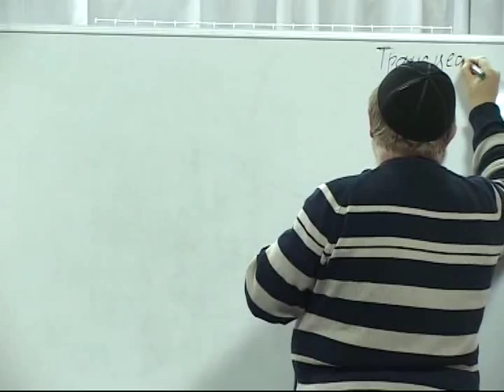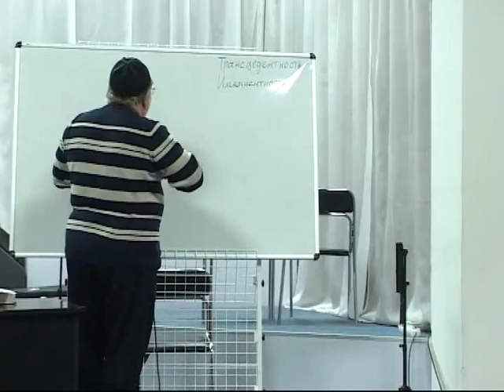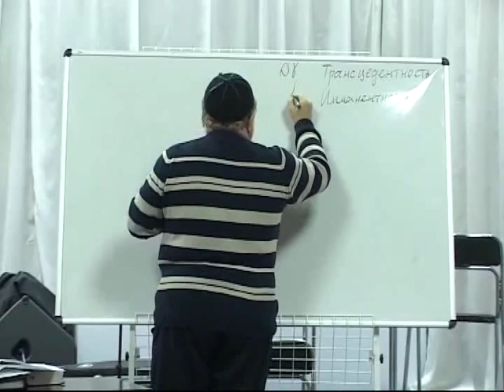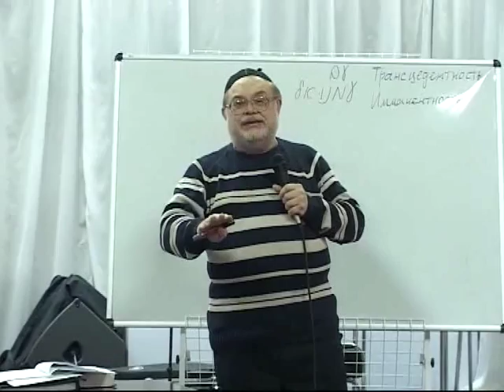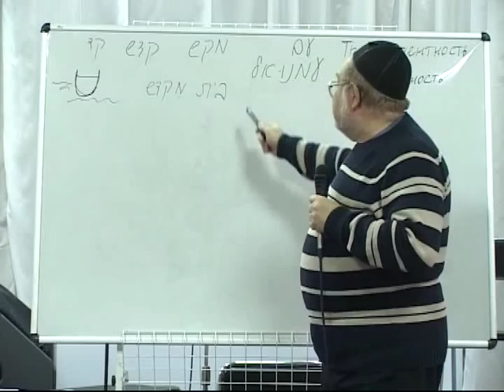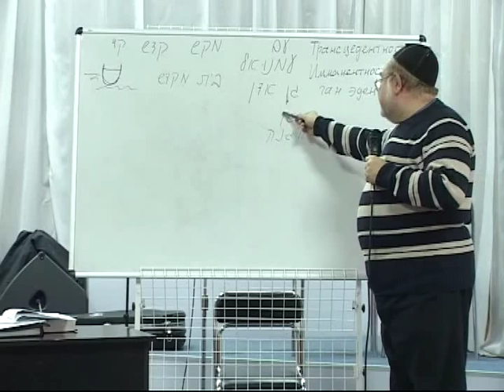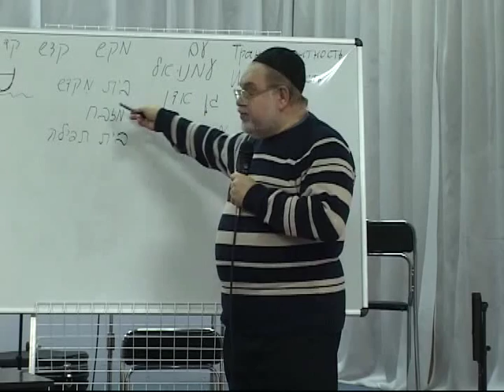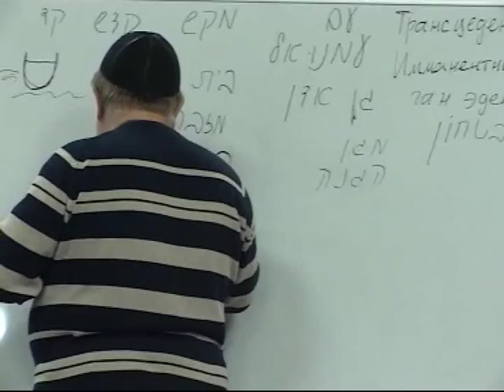МЕБИ Валерий Дема "Устройство храма и скинии" Урок 1